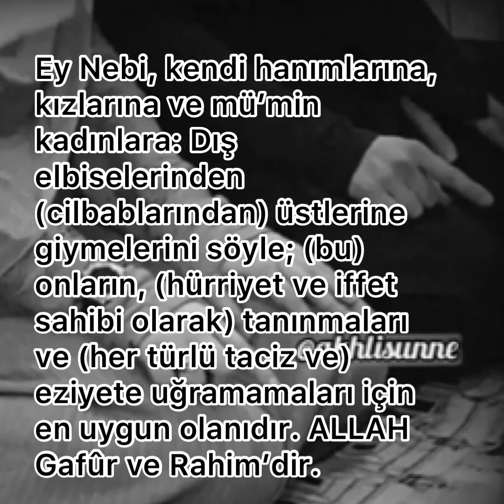Bukra peçe cilbap örtü kapanmak artık kadınlar namusunu koruyacak yürüdükleri her adım sevap